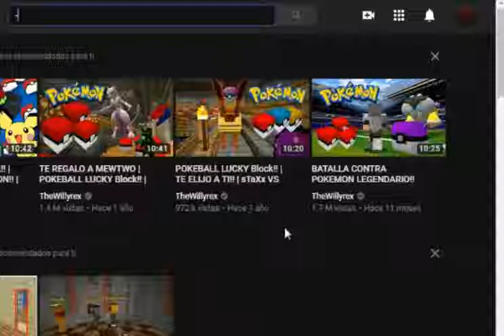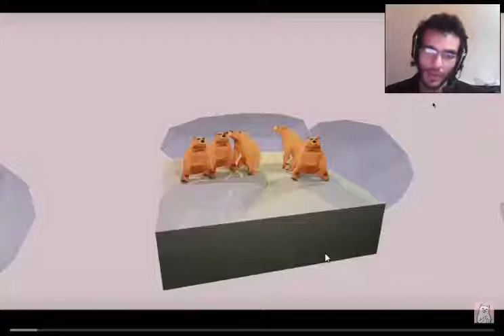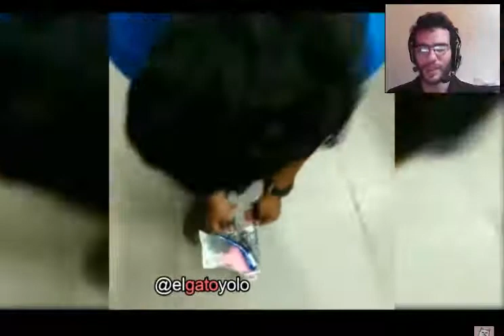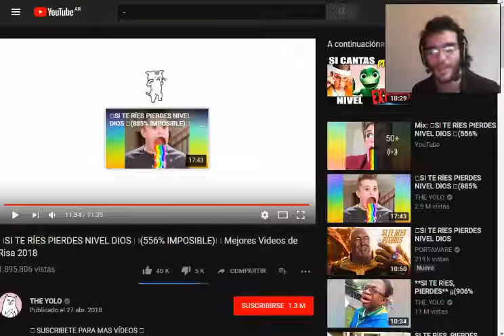intecta no reir indirecta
perdon se me disparo la publicacion